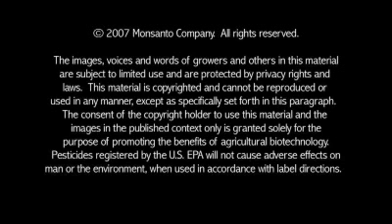Terry Wanzek Discusses Genetically Modified Foods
Watch Terry Wanzek, a farmer from the United States, discuss the pros and cons of growing genetically modified foods. The Conversations About Plant Biotechnology Web site offers additional video podcasts with farmers and experts from around the world.